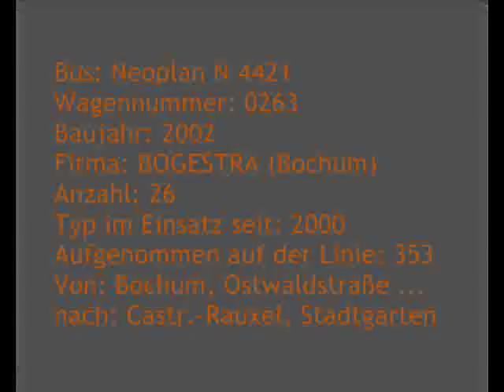[Sound] Bus Neoplan N 4421 | #0263 | Bochum-Gelsenkirchener Straßenbahnen AG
Bus: Neoplan N 4421
Wagennummer: 0263
Baujahr: 2002
Firma: BOGESTRA, Bochum
Anzahl: 26
Typ im Einsatz seit: 2000
Aufgenommen auf der Linie: 353
Von: Bochum, Ostwaldstraße ...
nach: Castrop-Rauxel, Stadtgarten

Die Bochum-Gelsenkirchener Straßenbahnen AG (BOGESTRA) beschaffte zwischen 2000 und 2002 insgesamt 26 Neoplan Centroliner vom Typ N 4421.
Die Neoplan N 4421 ersetzten Busse vom Typ MB O 405 G und MAN SG 242 H.

Die Busse der BOGESTRA tragen die NRW-Landesfarben im KÖR-Design (Kooperation östliches Ruhrgebiet).

Dieser Bus wurde im Jahr 2014 an die Fa UAB Vilniaus viešasis transportas, autobusų parkas, Vilnius (Litauen) verkauft (Wg. 995 / Kfz-Kennzeichen 'HHK 841').
Im Jahr 2022 wurde der Bus ausgemustert.

Ein Dank geht an "Betriebsaufsicht", der mir die passenden Fotos für dieses Video zur Verfügung gestellt hat.